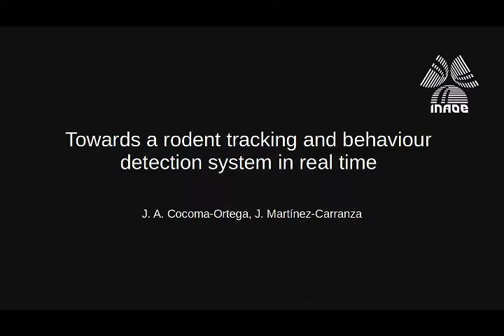Towards a rodent tracking and behaviour detection system in real time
J. Arturo Cocoma-Ortega and José Martínez-Carranza